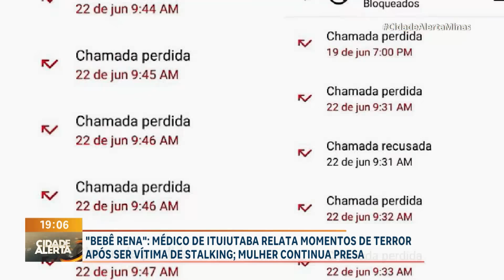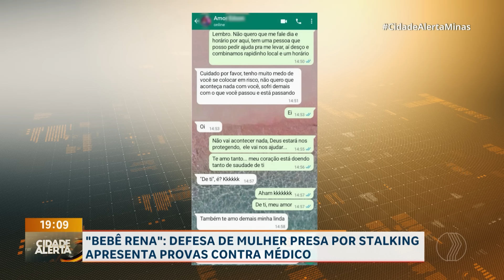Defesa de mulher presa por stalking apresenta provas contra médico | CIDADE ALERTA MINAS